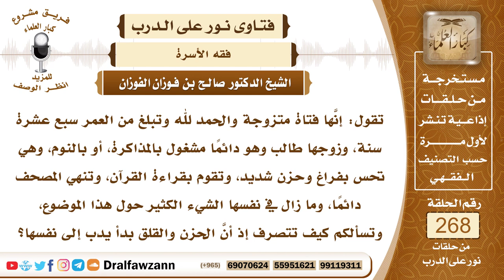4533- صبر الزوجة على زوجها المنشغل بالدراسة - الشيخ صالح الفوزان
السؤال: تقول: إنَّها فتاة متزوجة والحمد لله وتبلغ من العمر سبع عشرة سنة، وزوجها طالب وهو دائماً مشغول بالمذاكرة، أو بالنوم، وهي تحس بفراغ وحزن شديد، وتقوم بقراءة القرآن، وتنهي المصحف دائماً، وما زال في نفسها الشيء الكثير حول هذا الموضوع، وتسألكم كيف تتصرف جزاكم الله خيراً، إذ أنَّ الحزن والقلق بدأ يدب إلى نفسها؟ جزاكم الله خيراً يا شيخ صالح.
الجواب: لا داعي للحزن والقلق ما دام أن زوجها كما ذكرت طالب معنيٌ بدروسه وأنه يتعب ويحتاج إلى الراحة فعليها أن تصبر، عليها أن تصبر لأن هذا لا يدوم، تنتهي الدراسة ويحصل لها ما تريد من زوجها إن شاء الله، فعليها بالصبر، وما دام زوجها مشغولا بالدراسة فهذا شيء طيب، الحمد لله إنه مشغول بشيء مفيد، ولم يكن مشغولا بلهو أو لعب أو غير ذلك من الأمور الضارة، الدراسة شرف ومفيدة وأيضا وقتها لا يستمر.

السيرة الذاتية :
للاشتراك في قناة الشيخ صالح الفوزان

14_ الشيخ محمد أمين الشنقيطي
يتيوب

15_سماحة المفتي عبد العزيز آل الشيخ
 يوتيوب

رئيس الفريق
لمشروع كبار العلماء